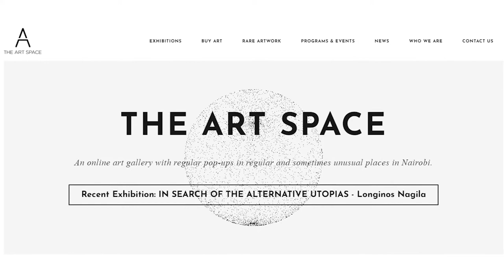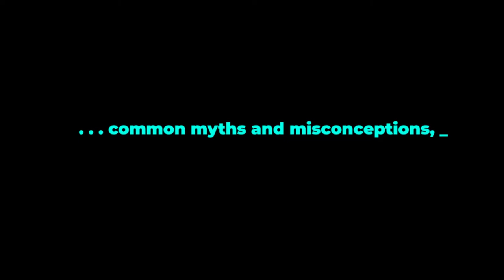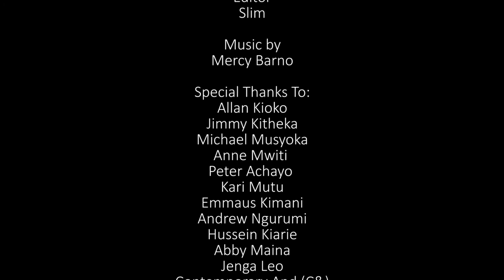The Alternative - Different perspectives from the artists and art market professional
Art Law Kenya is an organisation which explores the various legal issues within the Creative Arts & Entertainment Industry in Kenya. In this three part docuseries titled The Alternative, they document the visual arts value chain in Kenya, through the experiences of art professionals, from the creation of the work, to the point of market.
This second episode is looking at different perspectives from the artists and art market professional.